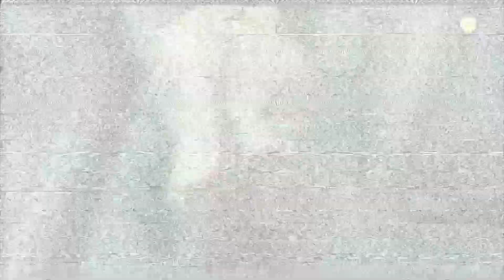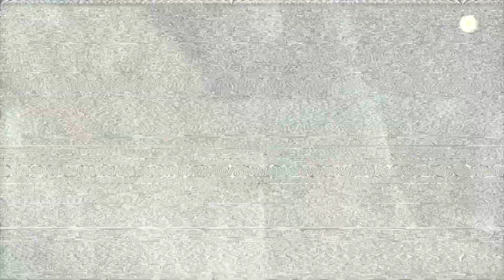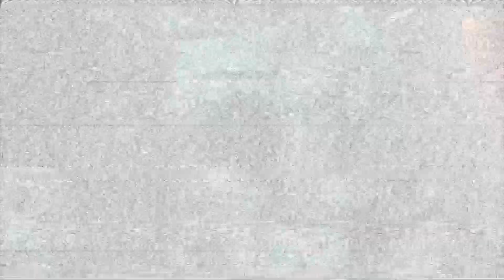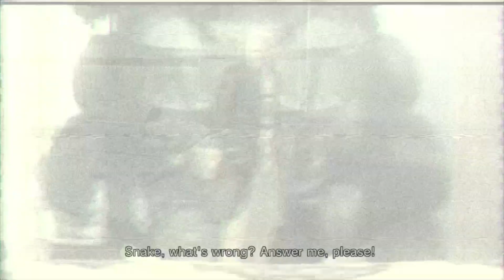Metal Gear Solid 4 | Top Floor, Snakes and Otocons - Ep. 17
We relive the glory days of Shadow Moses. This is the Full Metal Gear Solid 4 gameplay broken up into Episodes. We are just your average gamers experiencing the game in real time.